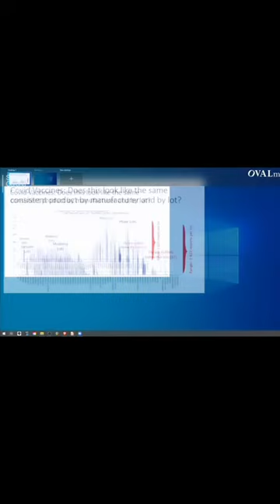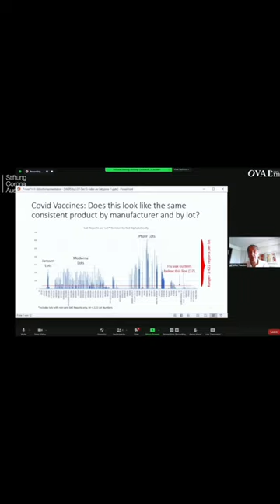PFIZER ⚠️PROTEINS THAT DON'T BELONG IN YOUR BODY